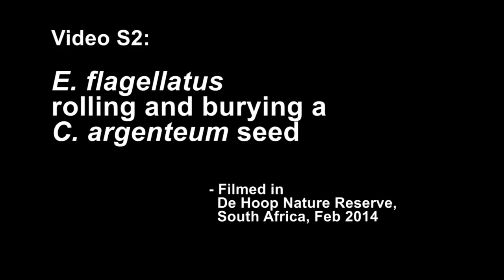Dung beetle with Ceratocaryum nut - UCT Research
Watch camera-trap footage of a dung beetle burying a Ceratocaryum nut.